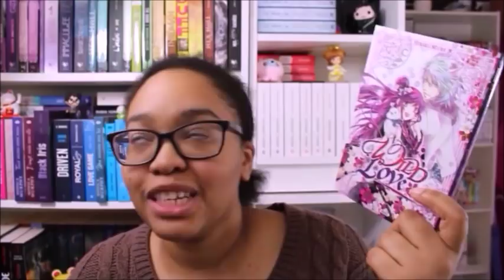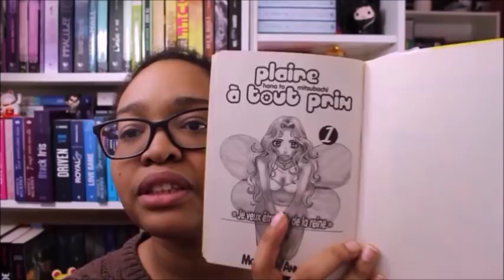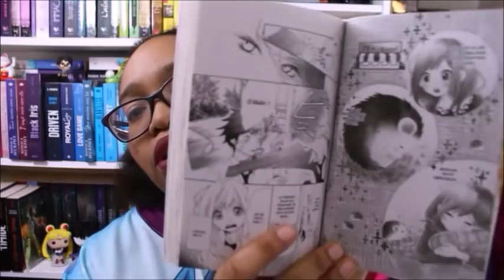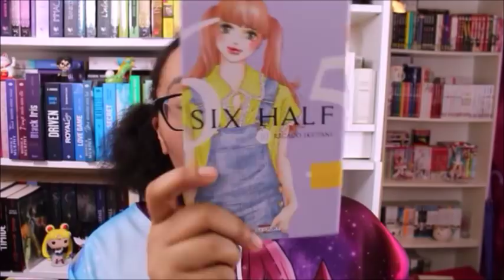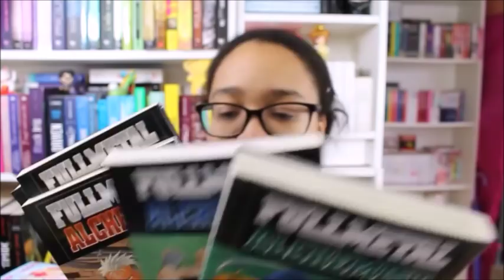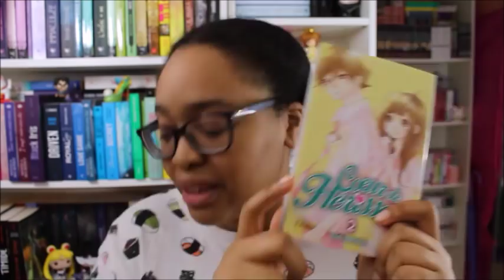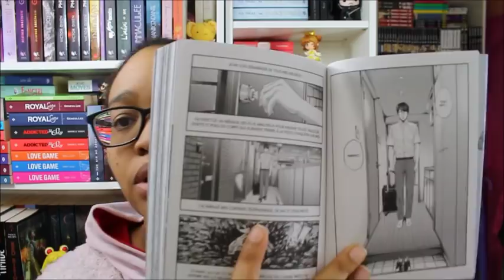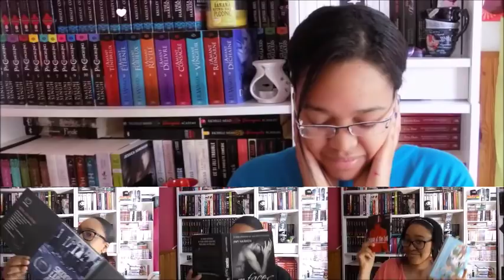🌸GROS ACHATS MANGA DE NOVEMBRE 😇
🌸 Les mangas cités :

-wild love t1et 2
- good morning little briar rose
-love baka t2
-apres la pluie
-kuroneko le jeu, la tourmente
-au delà de l'apparence t4
-coffee and vanilla t2
-close to Heaven
-plaire à tout prix t1 à 6
-mint na bokura t4 à 6
-enfin ensemble t3
-say i love you t13 à 17
-gto t1
-cœur de hérisson t1 et 2
-lesson of the evil t5
- les mémoires de vanitas t1
-psycho pass t1
-dead dead demon dededestruction
-love dilemma
-six half t7 ,8,10
-secret feeling
-tel que tu es
-seven garden t2
-sky high suvival
-my brother t1 et2
-moving forward
-full metal alchemist t2 à 22 et t27
-Rudolf turkey t6
-mpd psycho
-love be loved leave be left
-nuisible
-innocent rouge
-je voudrais etre tué par une lycéenne
-escape Journey
-neon sign amber
-les fleurs du mal
-la fin du monde avant le levé du jours
-le quartier de la lumière
-un monde formidable
-qualia Under the snow
-tokyo kaido